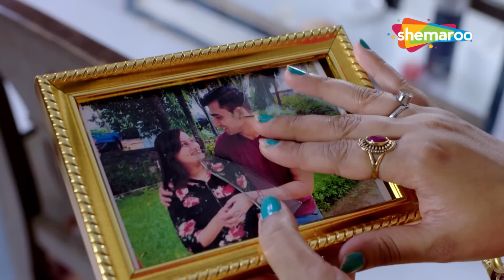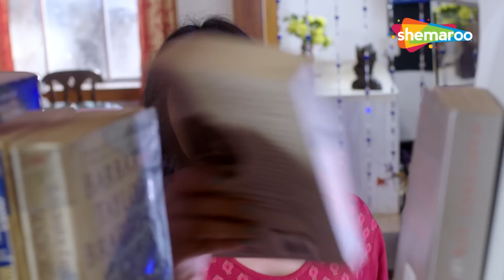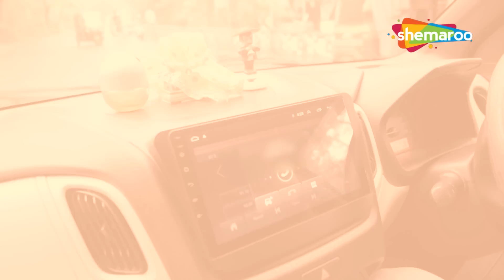Crime World New Episode | Crime World Full Episode | Crime Show | Shemaroo TV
Genre - Crime
Language - Hindi
YOR - 2022

🔔 Stay updated!